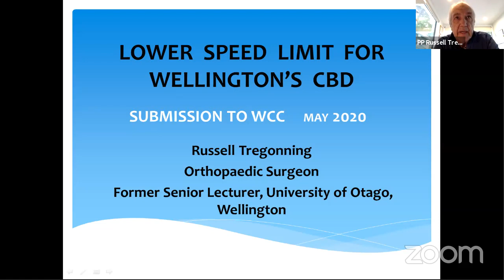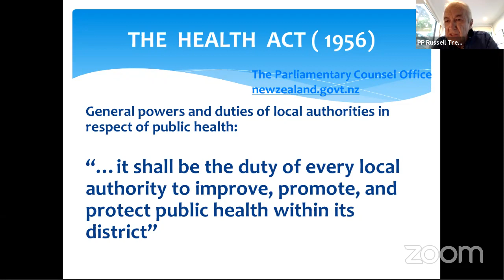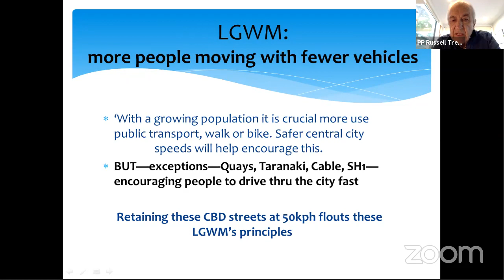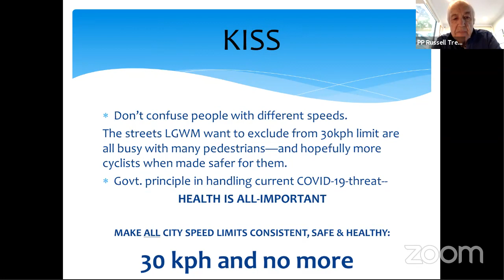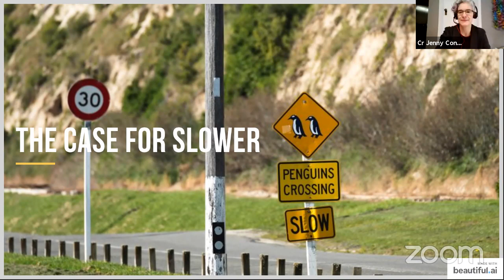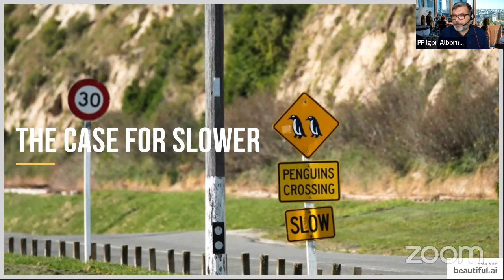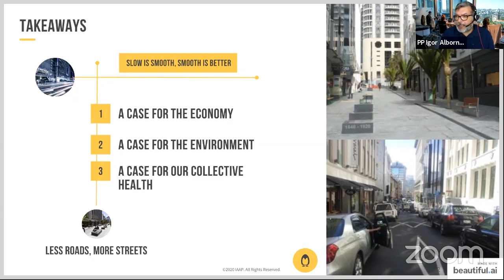Wellington City Council - Safer Speeds Hearings Subcommittee - 12 May 2020 - Part 1 of 2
Agenda
1. Meeting Procedures
2. General Business
2.1 Safer Speeds Oral Hearings